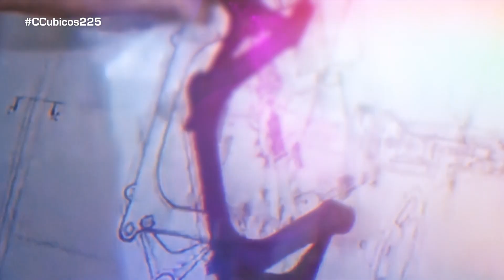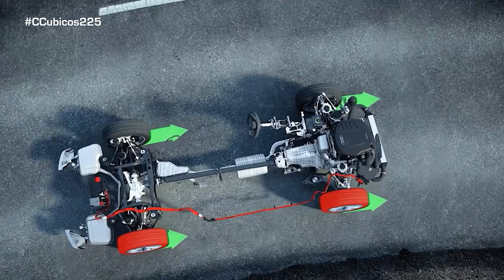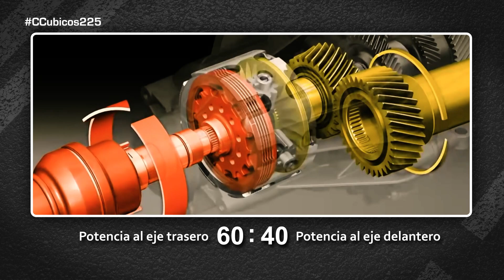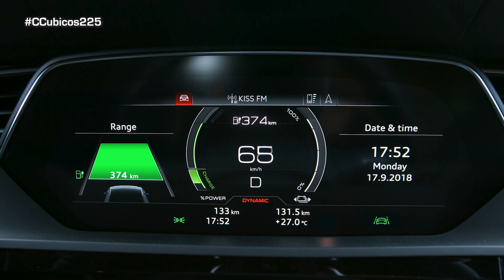40 años Quattro: así cambió Audi la historia del Automóvil